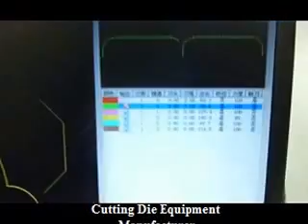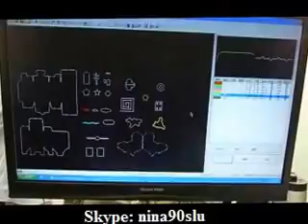Steel Rule Bending Machine Show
It's for 2pt and 3pt rules in printing and packing feild.
Skype: nina90slu